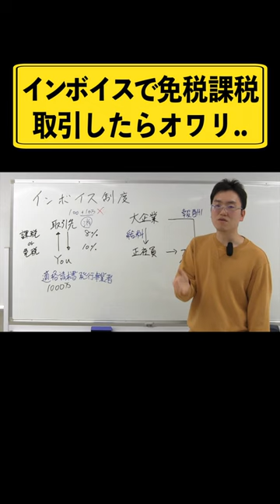インボイス制度が始まり免税事業者と取引すると損するのは課税事業者です！免税事業者との取引は要注意！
インボイス制度とその裏側！知らないと売上ダウンは確定です...